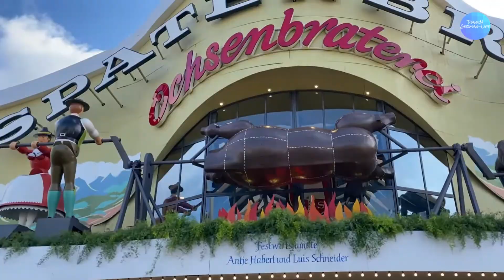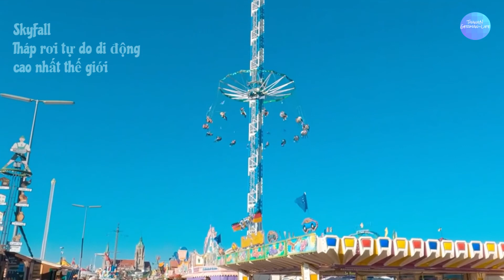Lễ hội bia Đức, lễ hội bia lớn nhất thế giới, Oktoberfest, the world's largest beer festival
Lễ hội bia Đức, Oktoberfest hay lễ hội tháng 10, là lễ hội dân gian lớn & nổi tiếng nhất thế giới, sự phổ biến của nó ngày càng tăng, Năm nay  có hơn  7,2 triệu du khách đến  từ khắp nơi trên thế giới , con số kỷ lục.
Hàng năm lễ hội tiêu thụ tới 7,8 triệu lít bia. Oktoberfest là nơi du khách có thể thưởng thức những ly bia Đức tuyệt vời nhất, được chế biến theo công thức truyền thống từ những nhà máy bia nổi tiếng của Munich.
 Hòa mình vào bầu không khí sôi động trong Những ngôi lều bia rộng lớn, Âm Nhạc Vui Nhộn, không khí náo nhiệt , được xem những bộ trang phục truyền thống, thưởng thức ẩm thực và các món ăn Đức, tham gia các trò chơi, khám phá các gian hàng, tất cả các hoạt động này sẽ cho bạn một trải nghiệm tuyệt vời.
Hàng năm lễ hội tháng 10 có doanh số trên 1,2 tỷ Euro .
Октоберфест: откройте для себя крупнейший в мире пивной фестиваль,
Oktoberfest, temukan festival bir terbesar di dunia,
Oktoberfest, descubre la fiesta de la cerveza más grande del mundo,